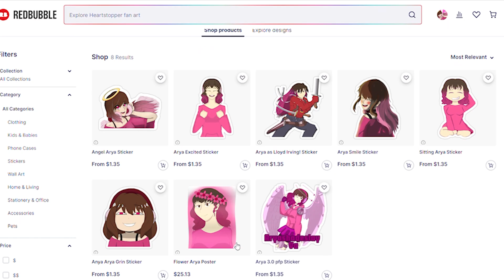At a Dance Party with Mina!!: Mina Ashido ASMR Roleplay Pt 48 [F4A][My Hero Academia]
First Dance Party of 2024! Hope you and Mina have a fun time!!